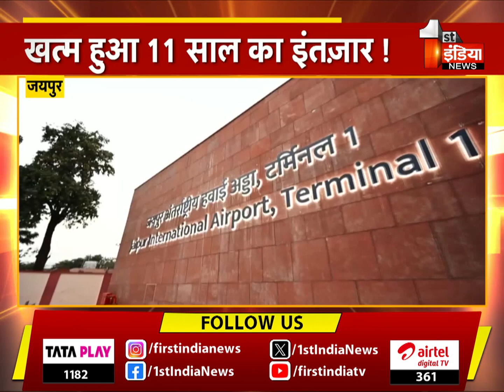11 साल बाद फिर से लौटेगी टर्मिनल-1 पर रौनक, कल CM Bhajanlal करेंगे उद्घाटन, खास रिपोर्ट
About this Video:
11 साल बाद फिर से लौटेगी टर्मिनल-1 पर रौनक, कल CM Bhajanlal करेंगे उद्घाटन, खास रिपोर्ट  | 25 October 2024